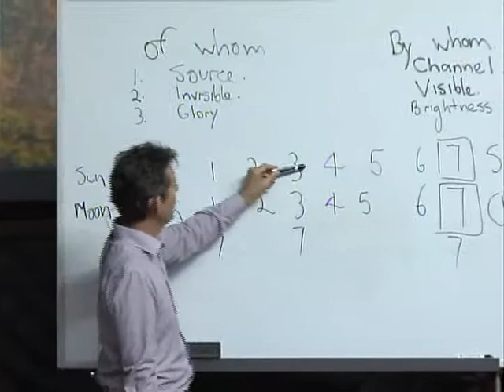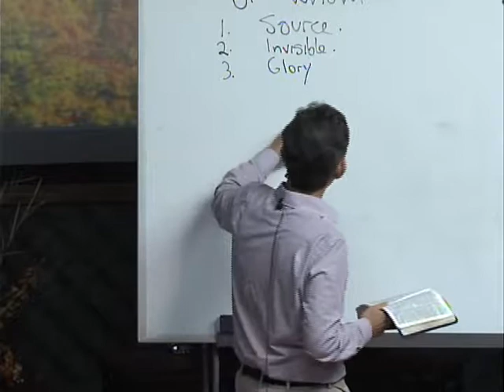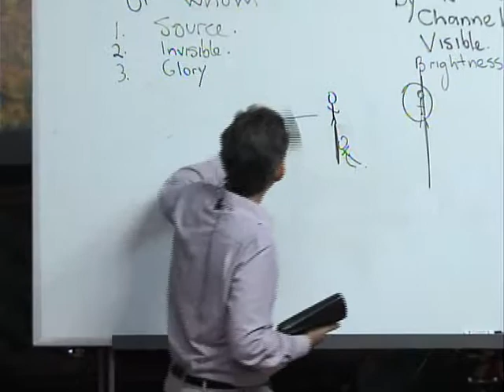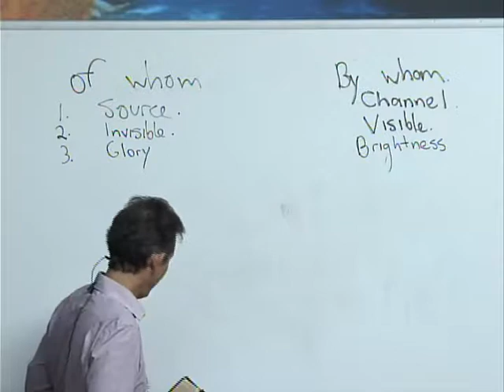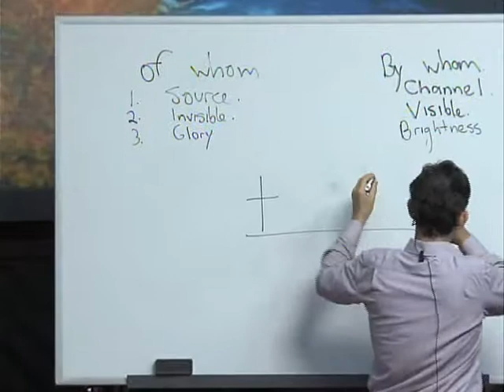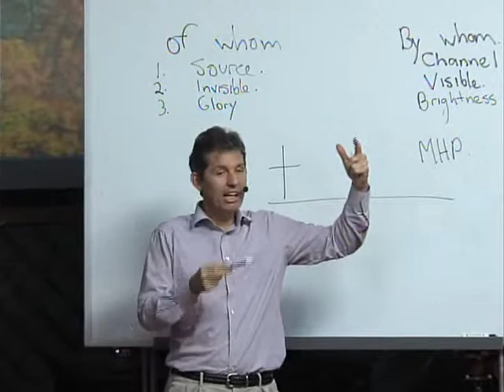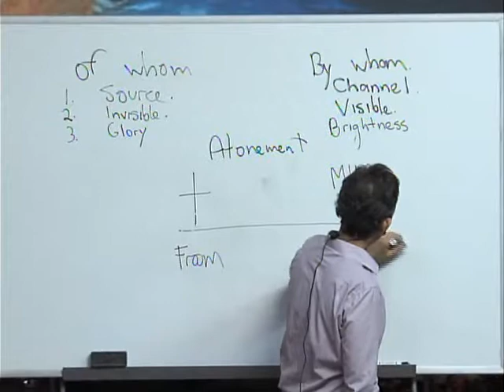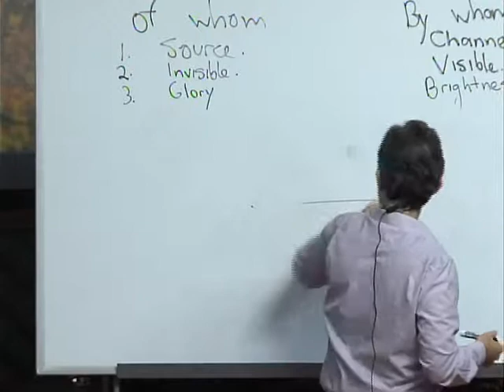The First Angel Adrian Ebens Tabernacles 2014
Brother Adrian Ebens concludes his thoughts on the Divine Pattern of 1 Corinthians 8:6 and introduced the First Angel's Message of Revelation chapter 14 at the Bible Explorations 2014 Feast of Tabernacles. Please excuse the technical difficulties.